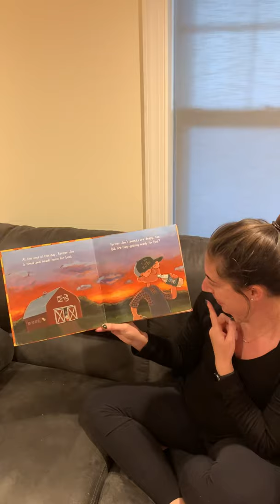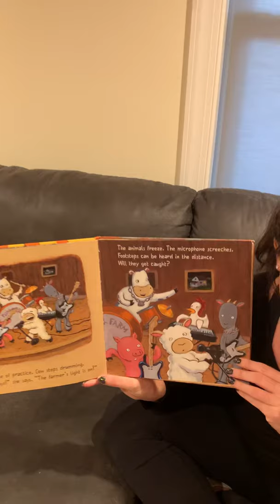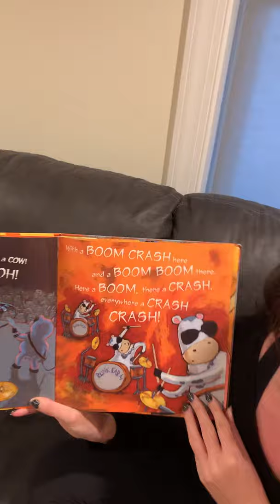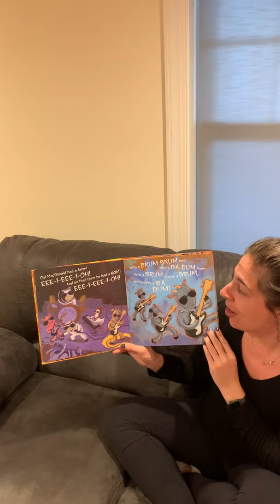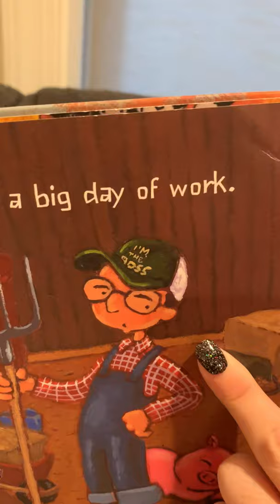Punk Farm by Jarrett Krosoczka (read by Steph Keenoy)